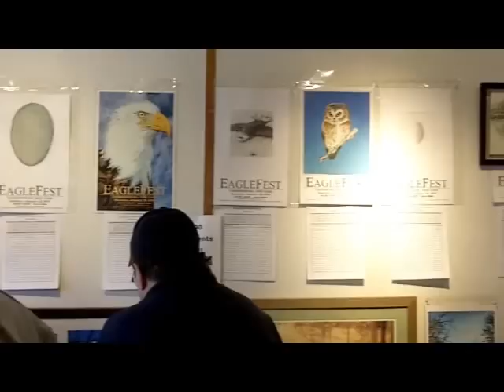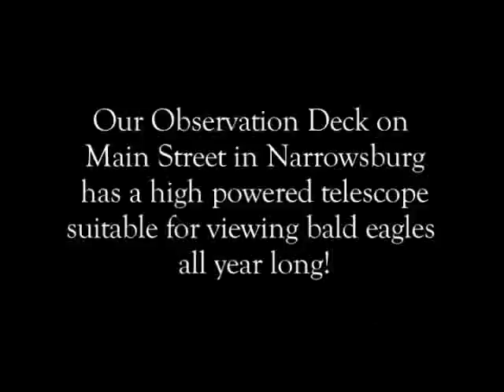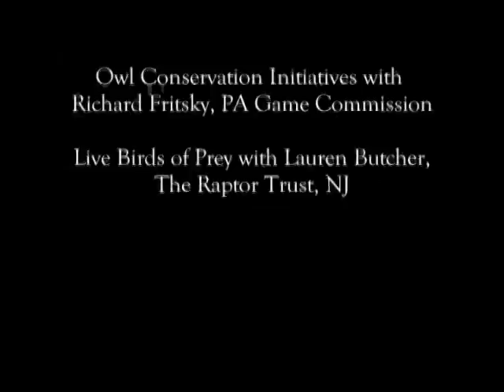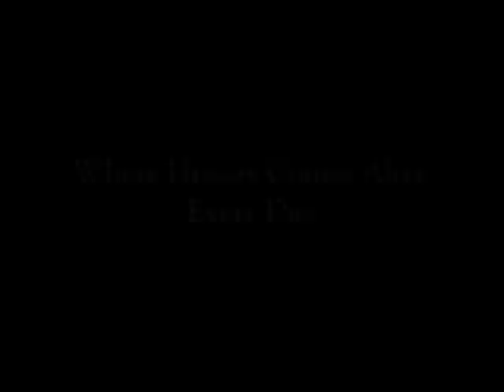Catskills - EagleFest - Upper Delaware River - Poconos - Sullivan County, New York - Part 3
The following video is PART THREE of the 2010 EagleFest which took place on Saturday, January 16 2010.

The annual EagleFest is in Narrowsburg, New York - "The Eagle Capital of New York State" - on the Upper Delaware River in Western Sullivan County two hours northwest of New York City.

EagleFest is an annual event which combines education and entertainment.

Each year the event is enhanced with new speakers and presentations providing all attending opportunities to see and experience new and interesting programs.

Because of the generosity of the sponsors and supporters, many of the programs are free of charge.

We hope you enjoy this video of EagleFest 2010 and welcome YOU to Narrowsburg!